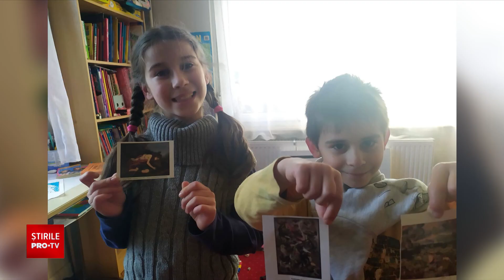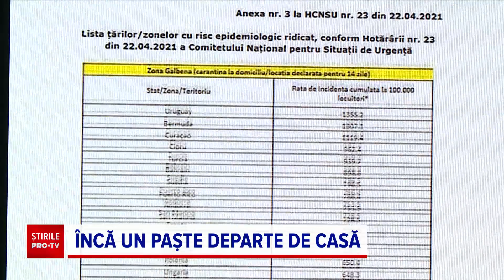Și anul acesta, românii din străinătate petrec Paștele departe de familie.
Pentru al doilea an la rând, mulți dintre românii plecați la muncă în străinătate își vor petrecere Paștele departe de casă și de cei dragi.